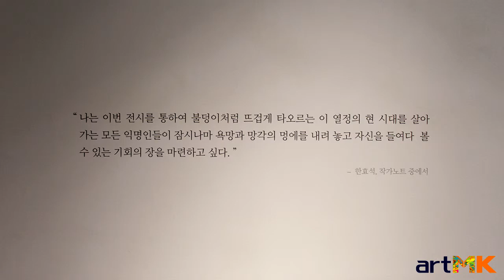[artMK] Art People : Han Hyo Seok / Exhibition View